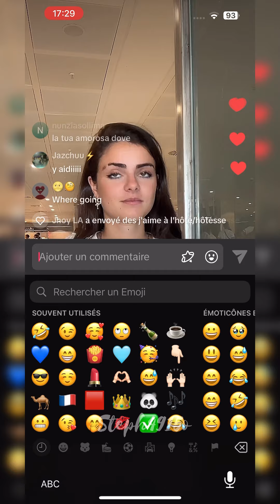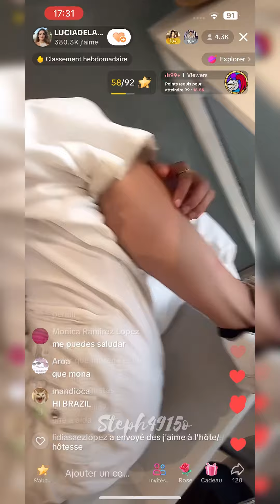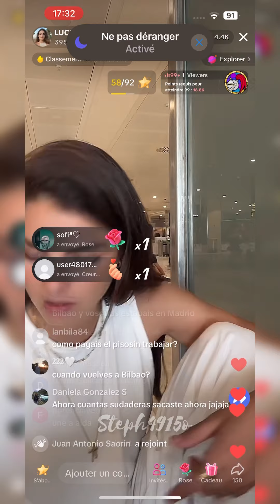P1. Live Lucia 17/08/2023 (@Luciadelapuertaa)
(​⁠Cuenta TikTok